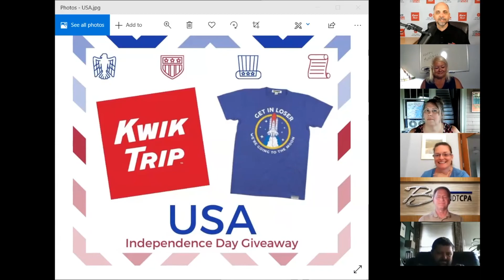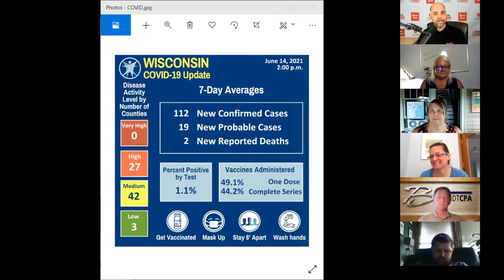How to draw a crowd with Event Marketing-Small Business Rally Point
Are you thinking of hosting a live event? You are in the right place. Dianne Crowley gives some great advice on how to host an event that not only makes guests feel special but also makes money.

Dianne is an Adjunct Professor at the University of Wisconsin-Milwaukee and is an Event Ninja

The show is hosted by Pat Miller, the Idea Coach.
Check out the latest Idea Collective® project: Small Business Mornings with Pat Miller is live on this channel at 9am each weekday. It's a daily livestream for Solopreneurs and Entrepreneurs so they can start their day with the news, a laugh and the positivity they need to take on their small business challenges. Join us for small business tips, entrepreneur advice, small business ideas and a little fun to start your day. Small Business Mornings is the perfect daily live stream for small business founders everywhere. Remember, it's your dream - Don't Grow it Alone®